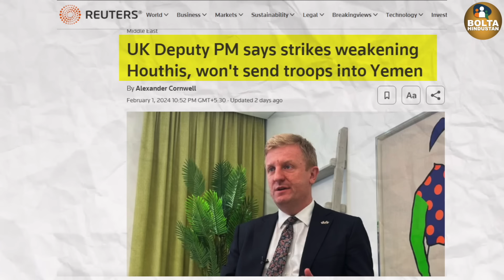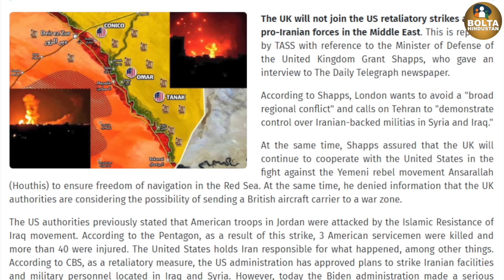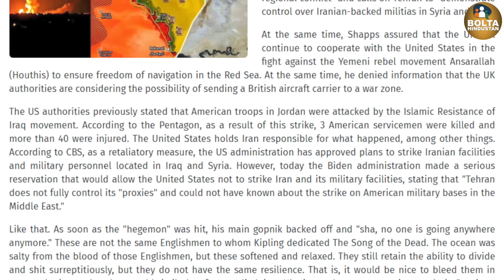Iran और हूथी से डरा ब्रिटेन | America से बोला- अकेले लड़ो | हम नहीं लड़ेंगे